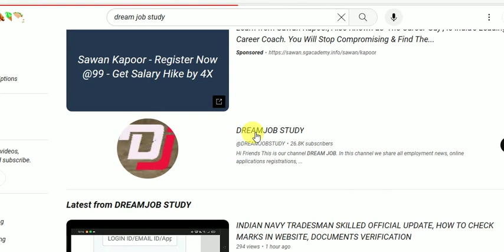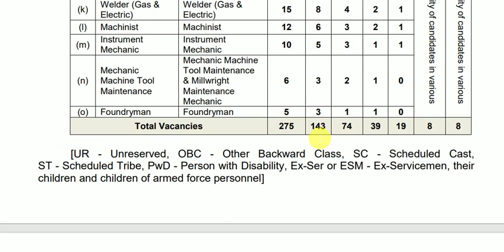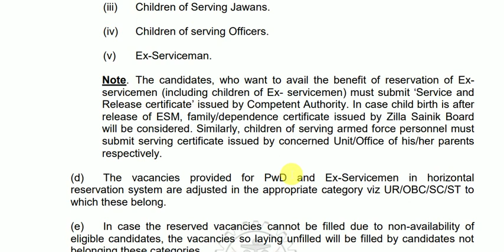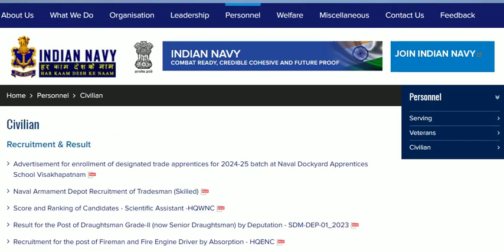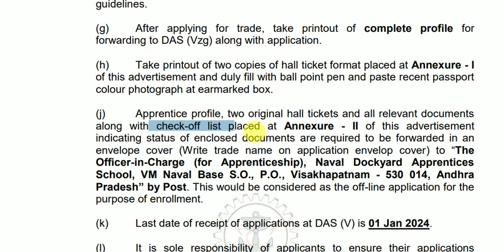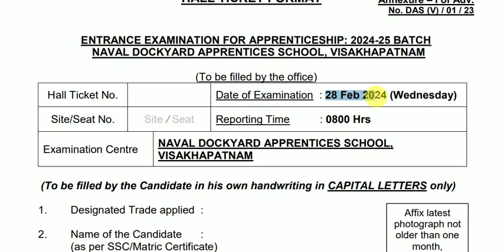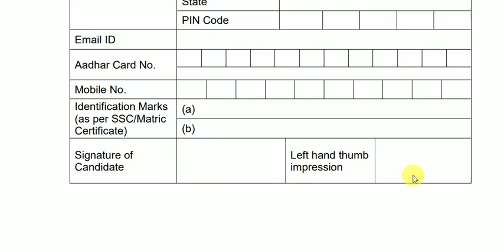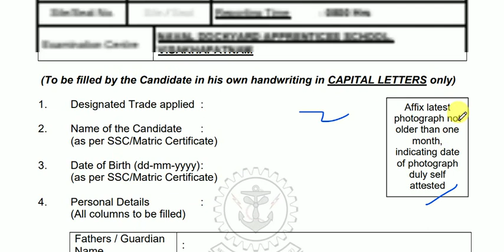NAVAL DOCKYARD VISAKHAPATNAM APPRENTICE ,SELECTION PROCESS,NDV EXAM PATTERN,DOCKYARD APPLY ONLINE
Indian_Navy_chargeman_2023